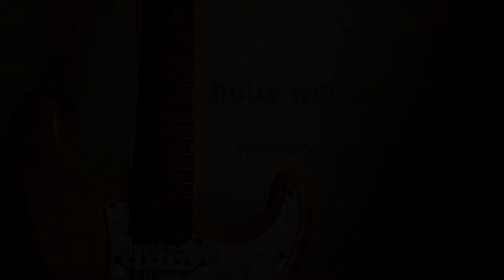ฝึก improvise ด้วย chord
เปิดสอนกีต้าร์ไฟฟ้า กีต้าร์โปร่ง ukulele สนใจติดต่อ
บทเรียนดีๆ + backing track + lick อีกมากมายที่
เข้าไปพูดคุยกันได้ที่